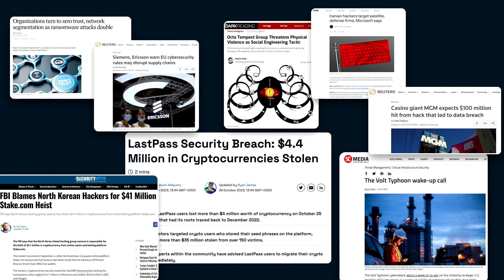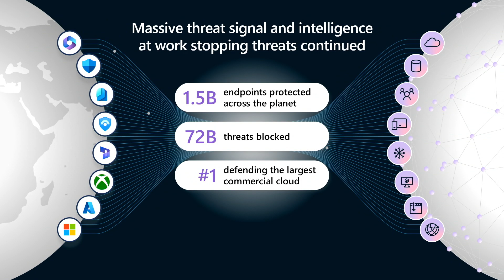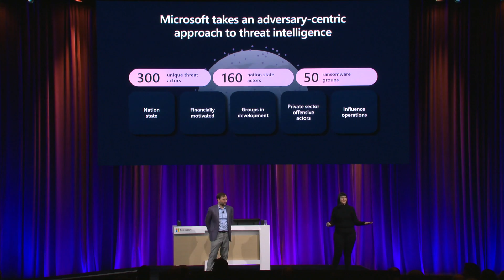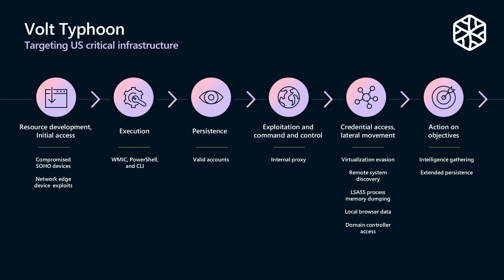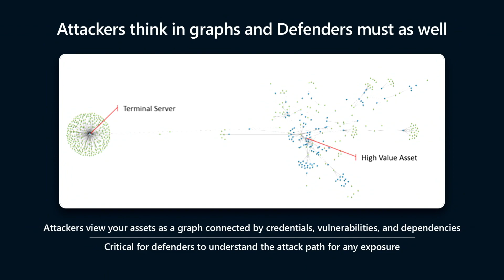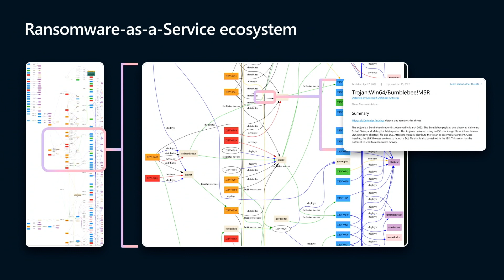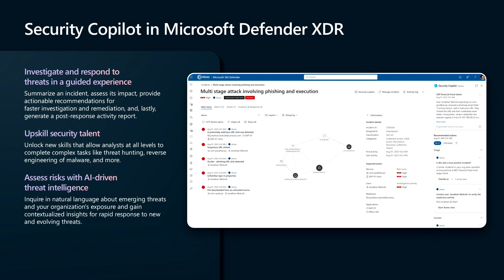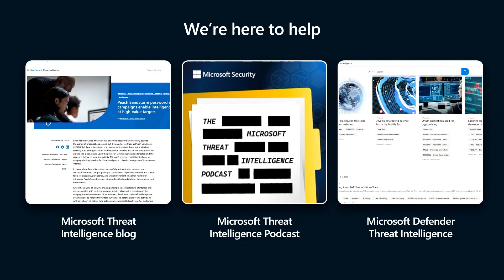A Year in Intel: Highlights from Microsoft's Global Stand Against APTs | BRK299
This year, Microsoft Threat Intelligence stood with its partners on the leading edge of the global response to the most impactful threats and incidents. In this session, look back at the threat actors and campaigns that defined 2023 and hear our experts tell their favorite stories from the front line. Attendees will hear first-hand how Microsoft defends customers at the nexus of the cyber and physical worlds and how they can join our global alliance to help give bad actors nowhere to hide.

𝗦𝗽𝗲𝗮𝗸𝗲𝗿𝘀:
 * Sherrod DeGrippo
 * Jeremy Dallman
 * Rachel Giacobozzi
 * Ed Donahue
 * John Lambert

BRK299 | English (US) | Security